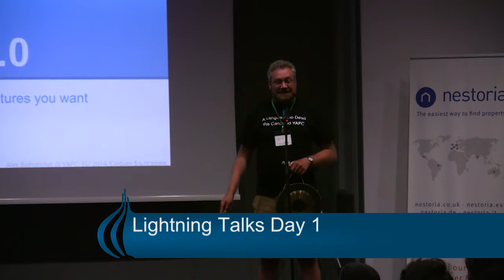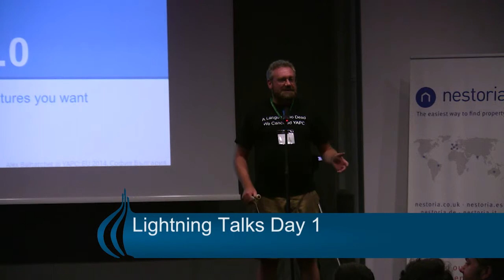YAPC::Europe 2014 Lightningtalks Intro - R Geoffrey Avery (‎rGeoffrey‎)